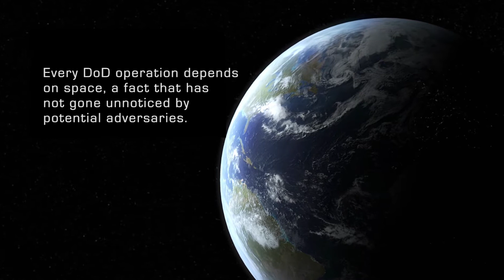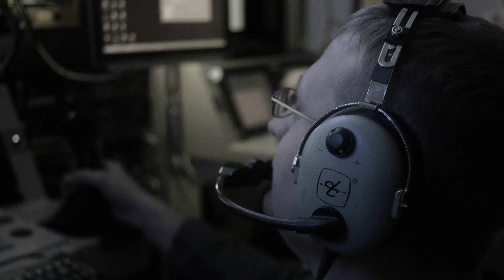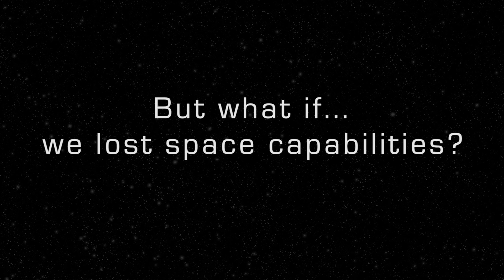Day Without Space - United States Space Command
Every day, our military relies on the vast cross section of space capabilities provided by United States Space Command. From GPS tracking to global communications, our service members are able to operate faster and more effectively than any other military on the planet.

But what if those space capabilities were to disappear?

USSPACECOM conducts operations in, from, and to space to deter conflict, and if necessary, defeat aggression, deliver space combat power for the Joint/Combined force, and defend U.S. vital interests with allies and partners.